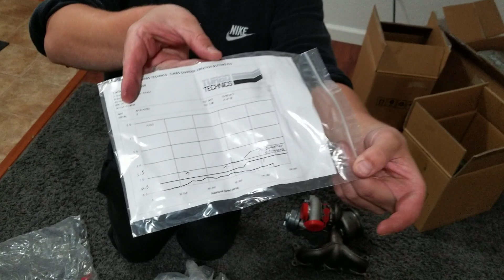Unboxing dynamic autowerx turbos stage 2+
Unboxing turbos dynamic autowerks stage 2+ 775rs. I will be posting videos of my e92 how these perform, dyno numbers, track times and just plain racing. We will see how they will perform! Turbos look very solid! The quality is just amazing! The seller Shawn responses to msgs in less then 20 minutes if I had any questions. Am very satisfied.  They have 3 year warranty btw!!! Instagram: alexmerkushev_glassreflections